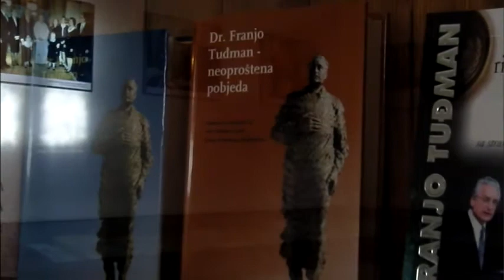Veliko Trgovišće - predsjednik Tomislav Karamarko o utemeljitelju HDZ-a dr. Franji Tuđmanu